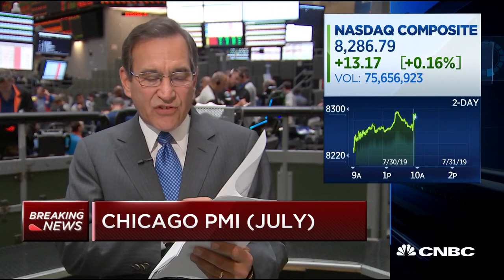Chicago July PMI comes in below expectations at 44.4 vs 50.5 estimated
CNBC's Rick Santelli reports the latest read on the Chicago Purchasing Manager Index.